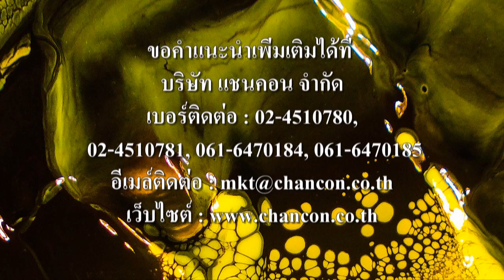Swimming Pool Sauna ตะแกรงน้ำล้นรอบสระว่ายน้ำ ตะแกรงน้ำล้นไฟเบอร์กล๊าส